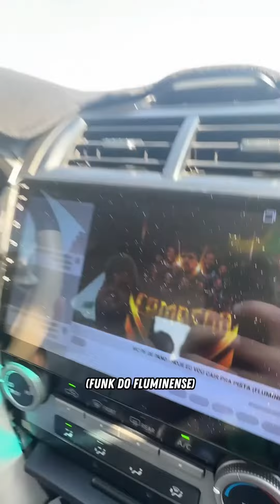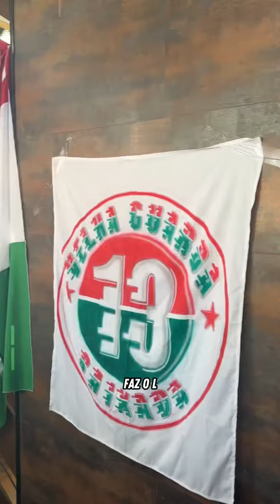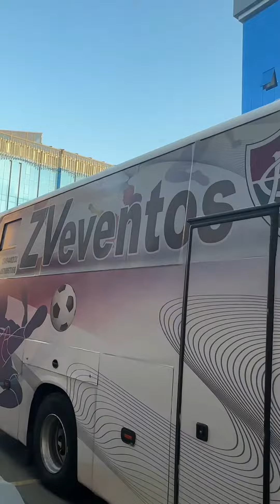DIÁRIO DA ARÁBIA, MUNDIAL DE CLUBES - Capítulo 3 🇸🇦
Terceiro dia na Arábia e com direito a jogo do Fluminense!!🇭🇺 Que sensação incrível ver tantas pessoas acompanhando o seu time e torcendo por ele! AGORA TEMOS FLUMINENSE NA FINAL 🔥